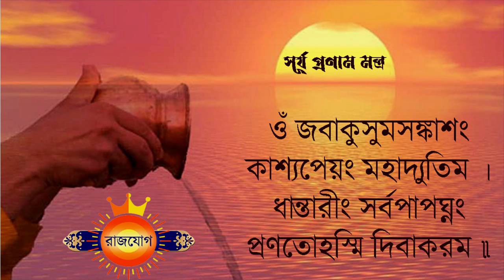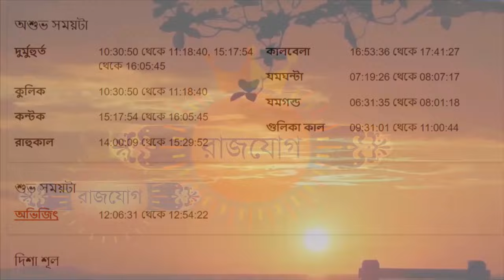মীন রাশি - ১৪ই মার্চ ২০২৪ আজকের রাশিফল - Meen Rashi 14th March 2024 Ajker Rashifal - Pisces